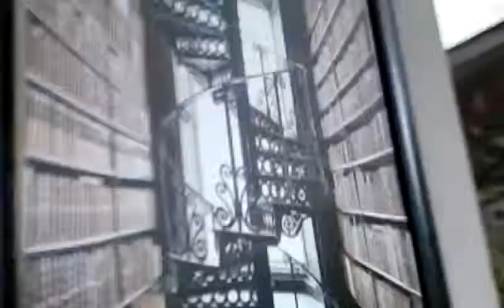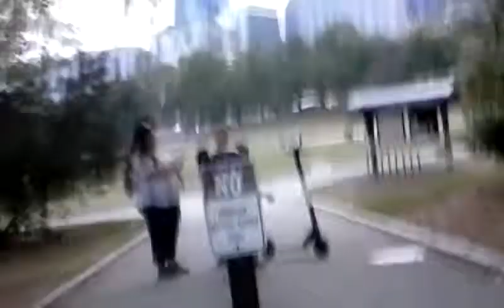2019 Dogwood Festival Piedmont Park Atlanta Georgia